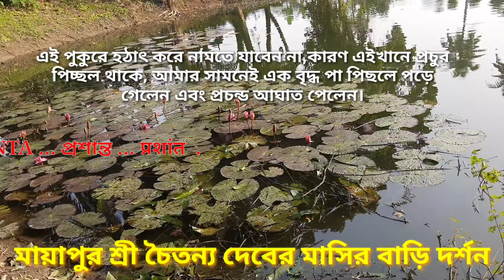মায়াপুর শ্রী চৈতন্য মঠ.... Mayapur Sri chaithanya mote....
Mayapur# Shri Chaitanya math# Nadia# Masi Mysore Bari#
        মায়াপুর# নদীয়া# শ্রী চৈতন্য মঠ# মাসির বাড়ি#
মায়াপুর শ্রী চৈতন্য মঠ মার্বারী নিমাই তীর্থ নদীয়ামায়াপুর শ্রী চৈতন্য মঠ ঘুরে দেখলাম এবং আপনাদের দেখালাম.